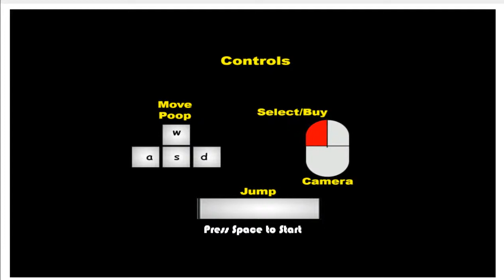Free Play Part 6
FREE PLAY
In these "Free Plays" Double A shows you fun and maybe even addicting games that you can play for FREE that's right Free. All's you need is an internet connection and the Link below and you can find yourself losing hours upon hours playing games and you don't need to spend a dime!